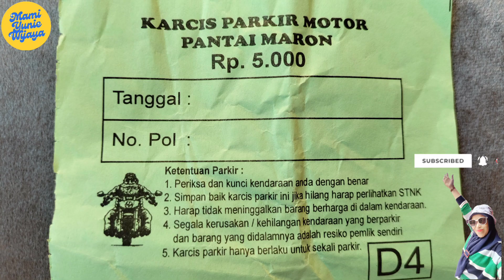RUTE & AKSES JALAN MENUJU PANTAI MARON SEMARANG TERBARU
ARAH RUTE & AKSES JALAN MENUJU PANTAI MARON SEMARANG TERBARU
REVIEW LENGKAP PANTAI MARO BERSEBELAHAN DENGAN PANTAI TIRANG SEMARANG ‼️SERUNYA WISATA SEKALIAN MANCING
Wisata Mancing ke pantai Maron & Tirang,Tiket masuk ke pantai Maron & Pantai Tirang & Jalur menuju Wisata Pantai Maron & Pantai Tirang Semarang Jawa Tengah

wisata pantai Maron & pantai tirang berlokasi di desa tambakrejo kelurahan tugurejo kecamatan tugu kota semarang saat di harapkan bisa menjadi obyek wisata pantai andalan di kota semarang jawa tengah.

Hello guys kita sekarang lagi ada di Pantai Maron & Pantai Tirang Semarang ,ini adalah wisata Terbaru di Semarang
Untuk kalian yang dari luar kota wajib ya mampir kesini kalo ke pas ke Semarang.
ini juga merupakan pemancingan outdoor suasana alam banget ya Gaess, tempatnya instagrameble banget dech.
cocok banget nich buat hang out bareng pasangan ataupun sekeluarga ya ..